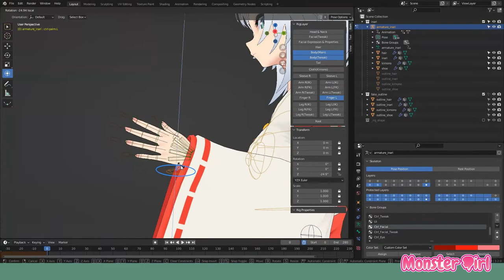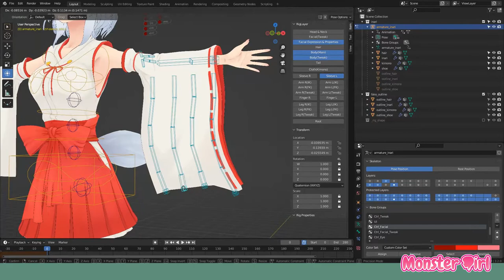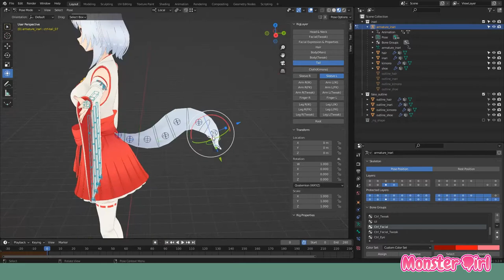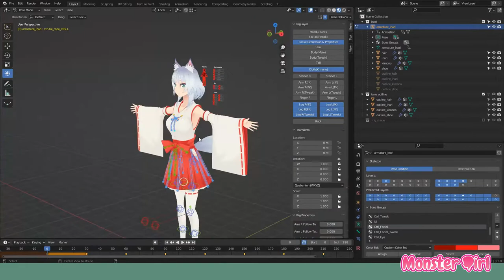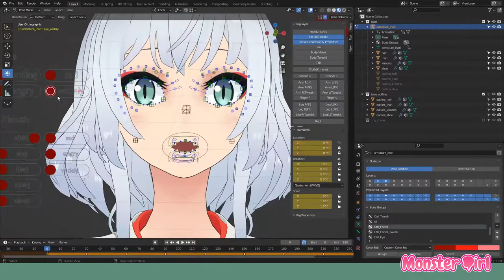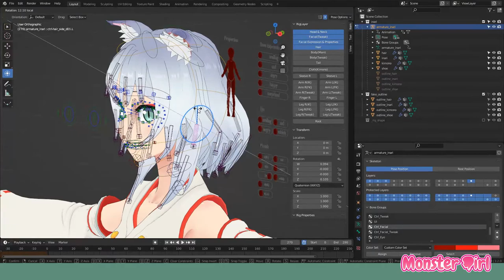Monster Girl Inari Rigged for Blender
A monster girl inari modeling and rigged using Blender.